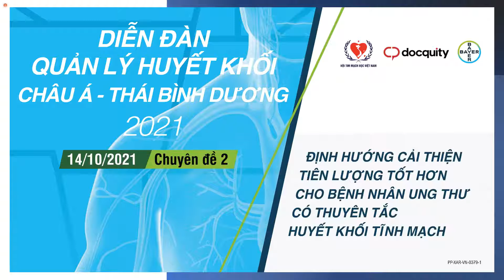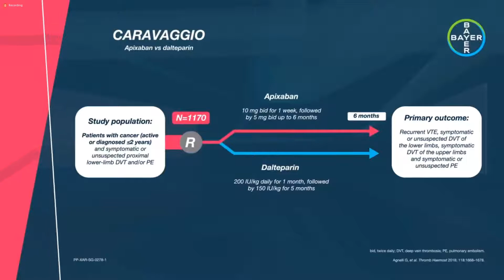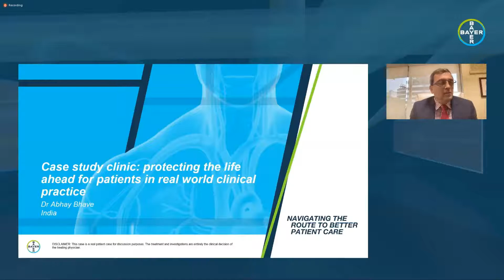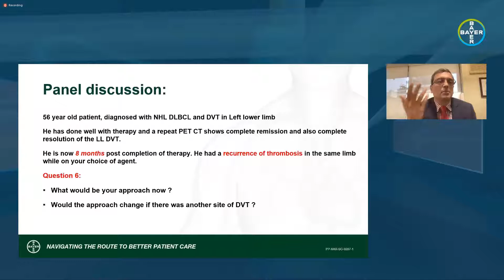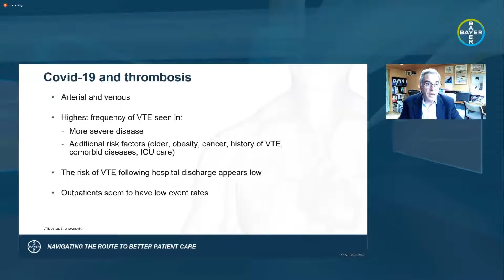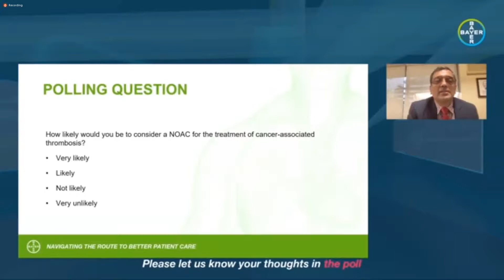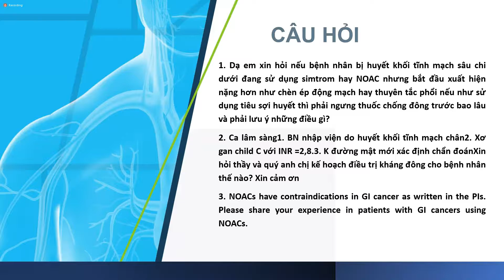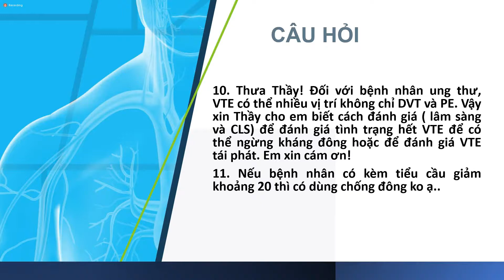Định bướng cải thiện tiên lượng tốt hơn cho BN ung thư có thuyên tắc huyết khối tĩnh mạch 14/10/2021